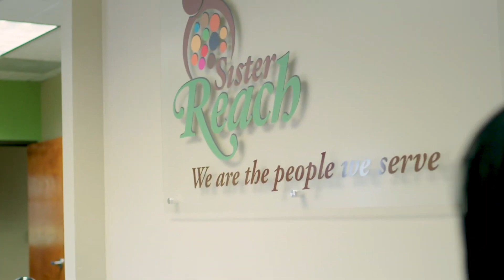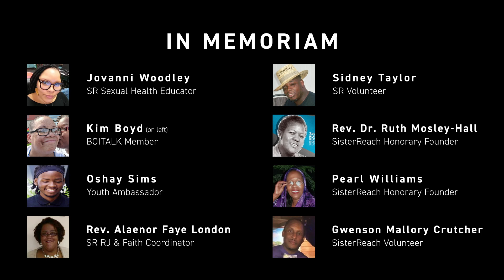2023 10 17 SisterReach 12 Years Timeline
Happy 12 years of @SisterReach:
A Remarkable Odyssey: Celebrating 12 years of Movement Building, Advocacy, and Liberation
,🥳 Here’s to many more of making a positive impact! 🥂
Thank you for believing in our mission and for standing with us as we embrace a brighter future.